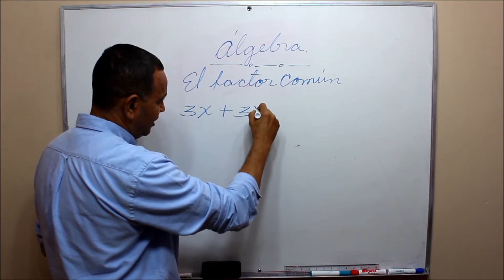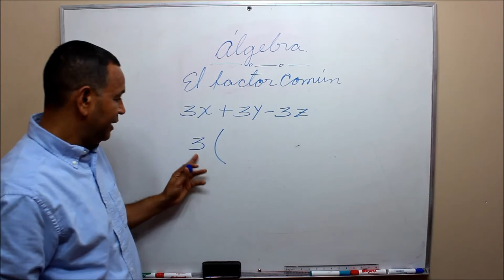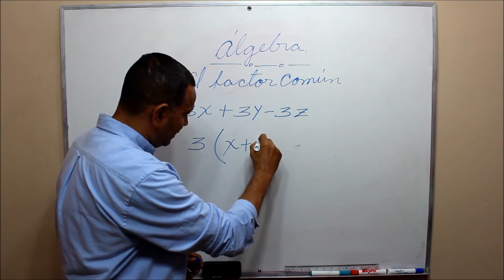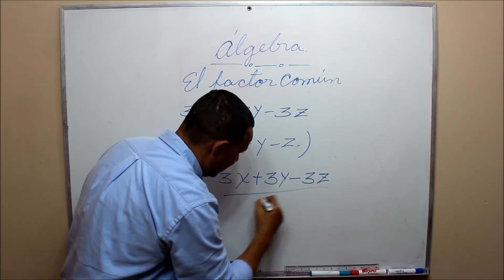¿Cómo factorizar una expresión algebraica?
¿Cómo factorizar una expresión algebraica? Matemáticas GED (Algebra). En este video te enseñamos cómo factorizar una expresión algebraica, utilizando conceptos básicos de álgebra y matemáticas. Aprende a identificar el factor común para factorizarla. Este, contenido es ideal para estudiantes que se están preparando para el examen de GED o que quieren mejorar sus habilidades matemáticas. ¡Domina los fundamentos con explicaciones claras y ejemplos paso a paso! En este caso, debemos identificar el factor común y luego dividir cada termino por el factor común para factorizarla.